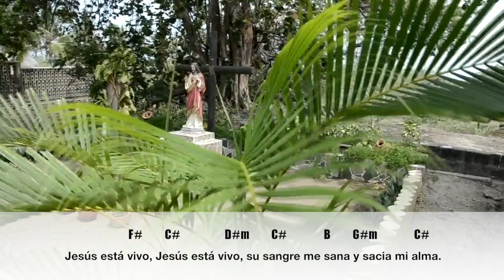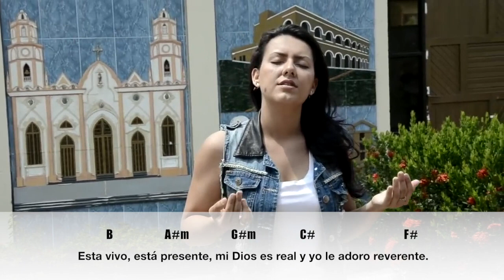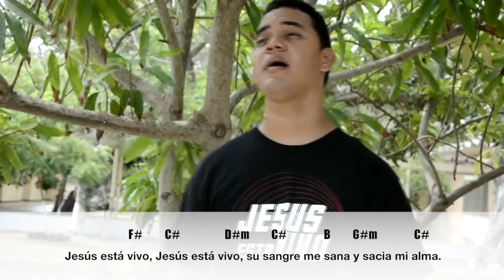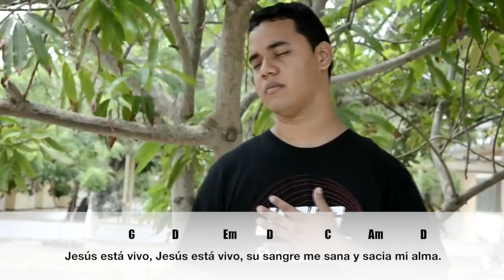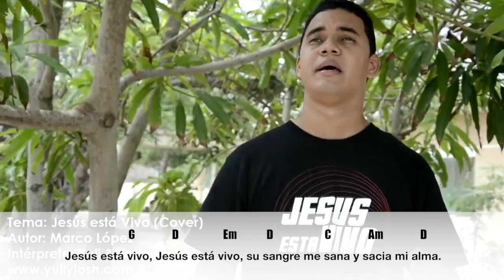BLOGACORDES - Jesús está Vivo - Marco López - YULI Y JOSH - MÚSICA CATÓLICA